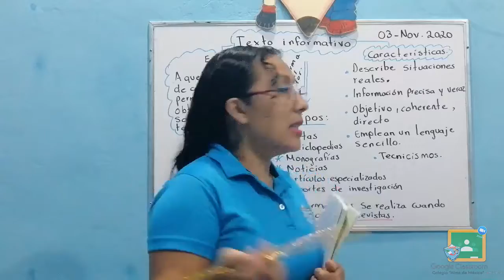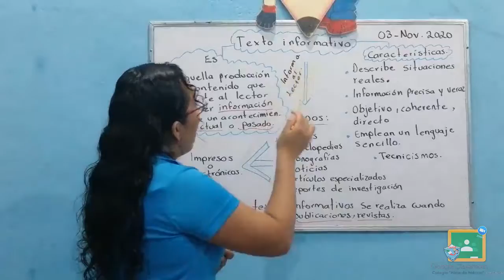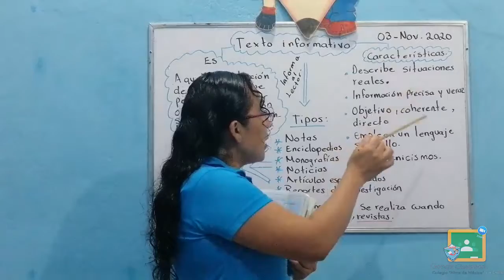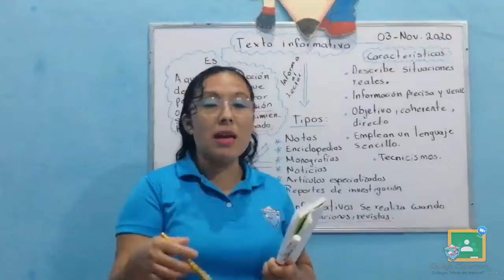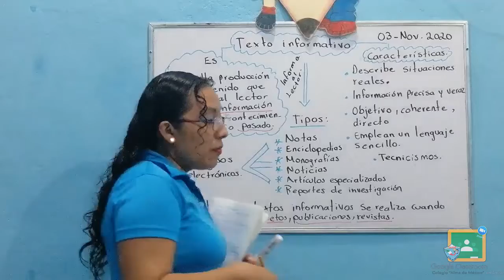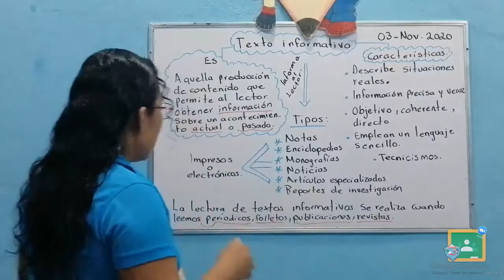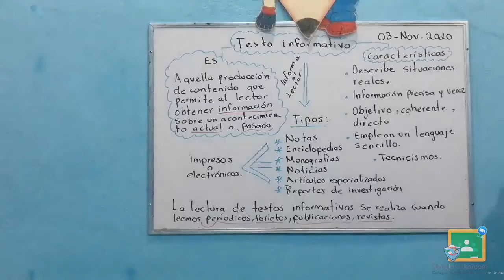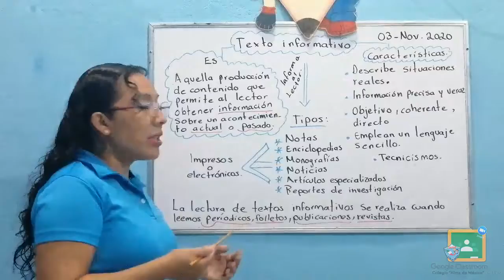5TO PRIMARIA - ESPAÑOL: TEXTOS INFORMATIVOS